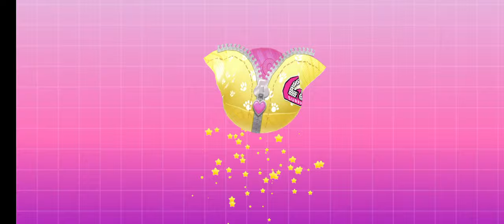All New Premium Eggs In L.O.L Surprise Disco House